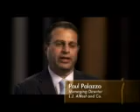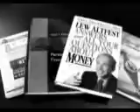Lewis Altfest - IMPACT Video